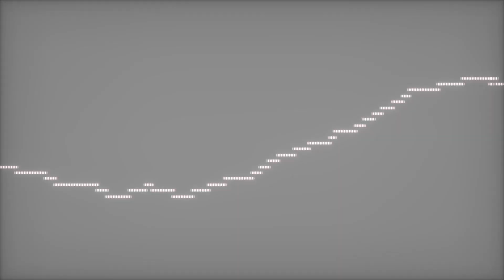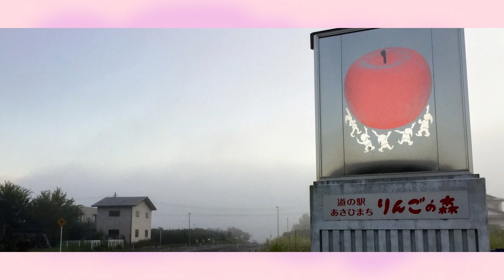【駅名記憶】「トキメキは赤くて甘い」の曲で仙山線・左沢線・山形鉄道の駅名を春歌ナナが歌います。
「トキメキは赤くて甘い」の曲で仙山線・左沢線・山形鉄道の駅名を春歌ナナが歌います。

西村山郡朝日町（左沢駅より山交バスで20分）を産地とするりんご「高徳（こうとく）」は、果肉は硬めでしっかりとした歯ごたえで、果肉の中に蜜が入っていることが有名。生産量が少なく、大変希少なりんごです。

辻野あかり「トキメキは赤くて甘い」の曲で、仙山線（仙台～山形）、左沢線（山形～左沢）、山形鉄道フラワー長井線（荒砥～赤湯）の駅名を春歌ナナに歌わせてみました。

写真は自前およびWikimedia Commonsのほか、ちゅうさん様、とばかい様からいただきました。この場を借りて御礼申し上げます。